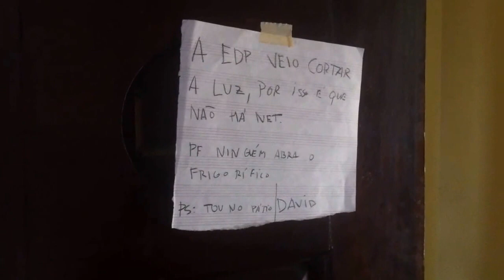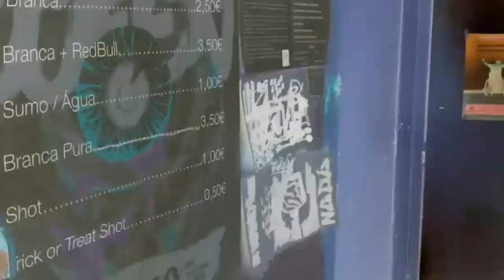Pepe Marcio - Juanita Official Clip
FAVELA DISCOS PRODUÇÕES

Directed by Petr Kedze
Produced by Favela Discos
Written by Olumarak
Sound and video editing by Olumarak
Wardrobe by Diana Wellington
Cast:
Frito as Pepe
Ole as Marcio
Special thanks to Sousa A.R.H. Cruz and Batsaykhan Tuul.

CC